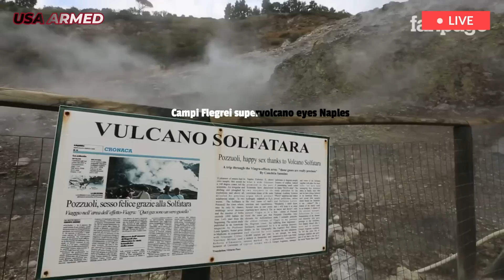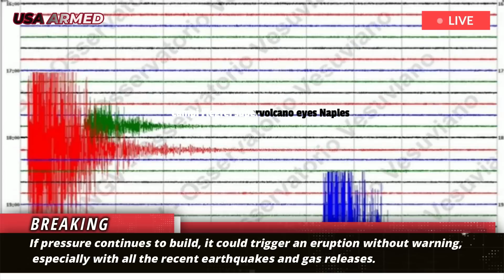Campi Flegrei eyes Naples: Supervolcano eruption, after massive quake hits Naples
A powerful wave of seismic activity at Campi Flegrei, a massive supervolcano near Naples, Italy, has raised new concerns among scientists about the potential for a major eruption. In May, the Phlegraean Fields near Naples were rocked by a magnitude 4.4 earthquake, the strongest in 40 years. Over the past six months, scientists have recorded more than 3,000 small quakes, known as tremors, far above normal seismic activity for the area.